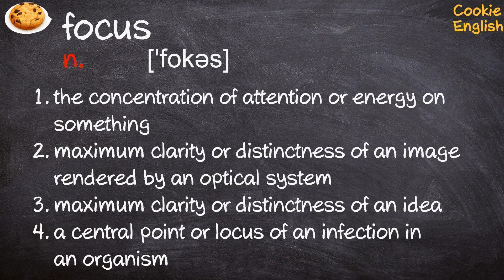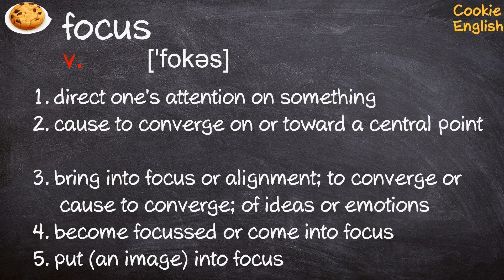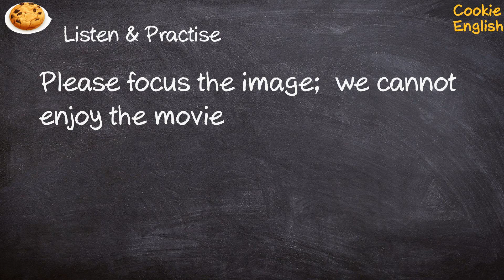Focus Pronunciation, Paraphrase, Listen & Practice